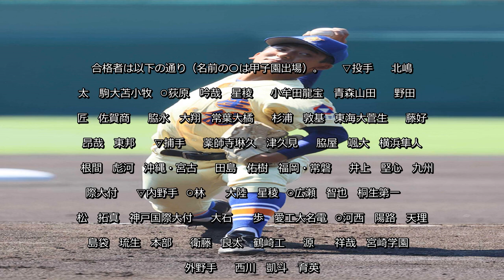東都大学リーグの亜大は７日、今夏の甲子園交流試合に出場した星稜（石川）の荻原吟哉投手、同校の林和成監督（４５）の長男・大陸（りく）内野手、昨秋の明治神宮大会で１試合３本塁打を放った天理・河西陽路内野